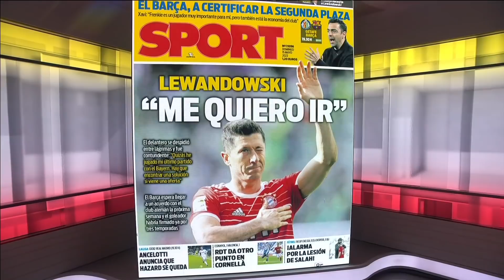Could Robert Lewandowki's transfer fee be the reason he gets stuck with Bayern Munich? | ESPN FC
The ESPN FC crew discuss Robert Lewandowki saying he'd like to leave Bayern Munich although he is currently signed with the team until June 2023.